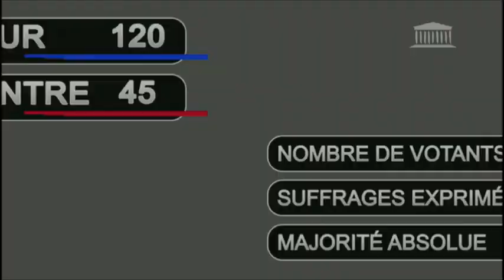Ugo Bernalicis et François Ruffin obligent G. Darmanin à répondre sur l'insincérité du budget 2018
Le 25 octobre 2017, en plein débat parlementaire sur le PLF et le PLFSS pour l’année 2018, les députés Ugo Bernalicis et François Ruffin demande à maintes reprises à Gérald Darmanin, ministre de l’action et des comptes publics de s’expliquer sur la sincérité du budget compte tenu des révélations d’une tribune du monde de l’économiste Gabriel Zucman, selon lequel et selon des hypothèses prudentes, l'écart de 15 points entre taxation des salaires et des dividendes coûtera à terme 10 milliards par an.

Ce débat parlementaire montre le mutisme du ministre Gérald Darmanin, qui se retrouve obliger de répondre qu’après un travail acharné des deux députés de la France insoumise.

Référence de la tribune : le 25 octobre 2017, l’économiste Gabriel Zucman (Professeur d’économie à l’université de Berkeley en Californie) a publié une tribune dans le journal Le Monde intitulée « La "flat tax" est une bombe à retardement pour les finances publiques », dans lequel il considère que le prélèvement forfaitaire unique de 30 % sur les revenus du capital, mesure phare du programme présidentiel de Macron, va coûter beaucoup cher que prévu. L’économiste considère que « cette projection relève soit de l'incompétence pure et simple, soit de la volonté de tromper la représentation nationale et le pays ».